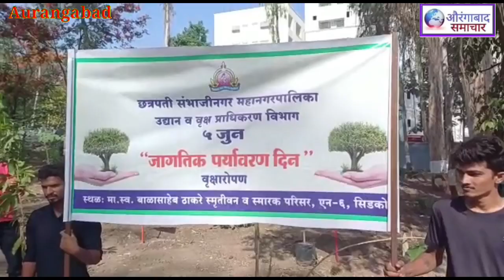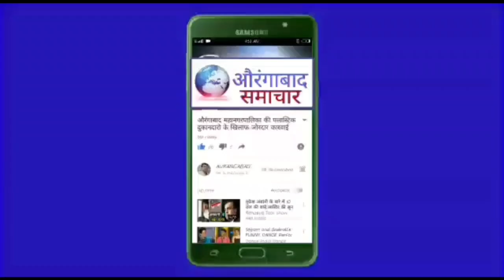शिवसेना प्रमुख बालसाहेब ठाकरे के स्मारक मे पहुंचे BJP नेता मनपा प्रशासक उपस्थित विश्व पर्यावरण दिवस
Aurangabad:शिवसेना प्रमुख बालसाहेब ठाकरे के स्मारक मे पहुंचे BJP नेता मनपा प्रशासक उपस्थित विश्व पर्यावरण दिवस
word invarment day,
world environment day speech,
world environment day special haathi mere saathi full movie,